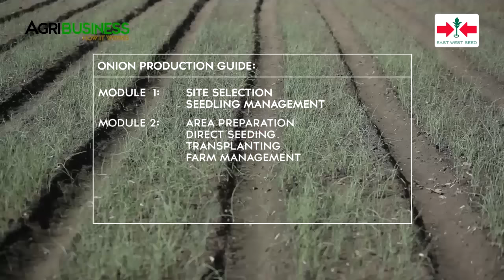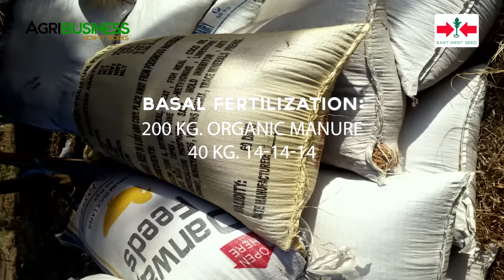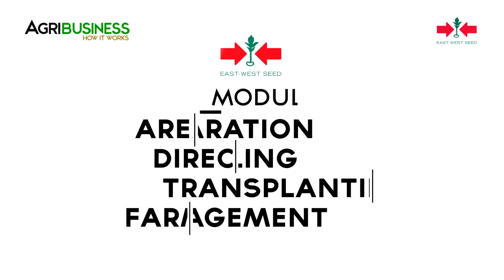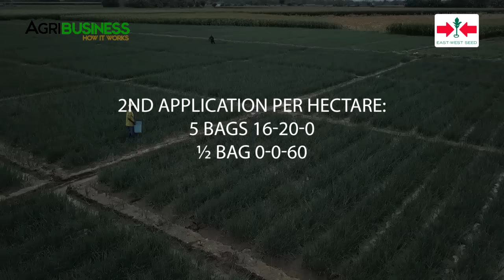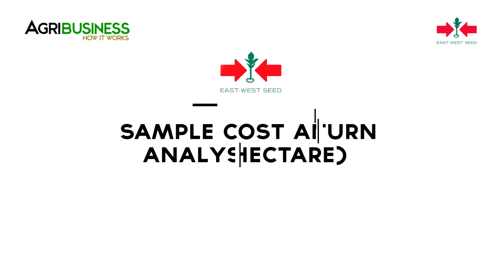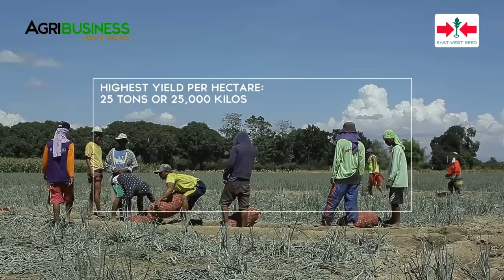How to Plant, Grow and Harvest Onions from Start to Finish: Full Instructional Video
How to grow and harvest onions from start to finish - full instructional video.

How to grow onion complete guide from site selection, seedling management,  transplanting, management, harvesting, post harvest handling and return on investment.